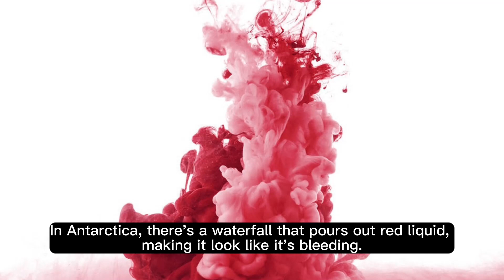25 Natural World facts will make you speechless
25 Natural World facts will make you speechless